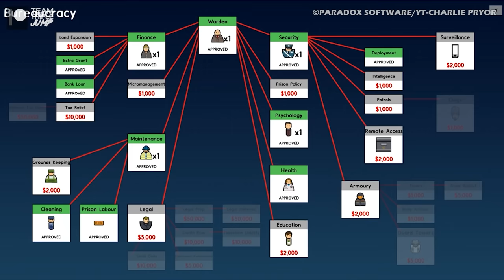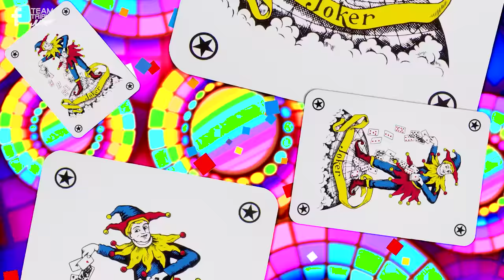10 Most Satisfying Time Sink Video Games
Gamers love a good narrative. However, there is an unspoken truth that after completing a single player campaign for a game with a gripping story, no matter how good that story is, players will tend to put said game behind them and not pick it up again for a long time afterwards. Therefore, isn’t it in some ways better to totally immerse yourself in a game designed purely to soak up as much of your time as possible through rudimentary admin and addictive mechanics, with absolutely no end in sight? That’s why, for this list, we’re paying tribute to video games that a player doesn’t so much ‘experience’ as ‘invest in’. Here are the 10 Most Satisfying Time Sink Games.

VO: Ben Potter (@Confused_Dude)
Script: Lyle Young
Video Editor: Charlie Walsh (@ATopLad)